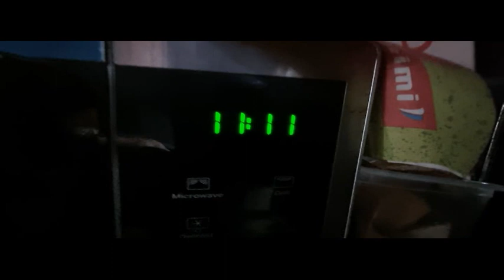4273 Картошка в снег البطاطس في الثلج Potatoes in the snow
Доброе время суток! С Вами, Виктор Дулин.
Вот уже идёт четвёртый день апреля, а у нас мороз и снег.

Для просмотра на родном языке скопируйте текст и вставьте в To view in your native language, copy the text and paste it into للعرض بلغتك الأم، انسخ النص والصقه فيه
Для прослушивания используйте To listen use للاستماع استخدام

Good day! With you, Victor Dulin.
It’s already the fourth day of April, and we have frost and snow.
True, the last week of March was very warm, up to +17C.
Not only did many spring primrose flowers open.
Earthworms began to move under heavy objects.
This March warming was enough for potatoes in jars to begin to spoil.
It was urgent not to drop her off.
In our greenhouse with double shelter - glass and film, it is much warmer than outside.
After all, during the day the water in barrels and buckets warms up well and serves as a heat accumulator.
Over two cold days, I planted about 2,000 small potatoes with large sprouts.
However, first I leveled 20 square meters. m of soil.
Then I covered it with cardboard.
Then I placed 2-3 potatoes in each of the 24 cells in a sectional container.
I placed the container with planting material on cardboard and filled it with vermicompost produced by earthworms from defective products.
Cardboard is needed to prevent the roots from the container from going into the ground.
Now you need to install a stove in the greenhouse to heat the water for watering the potatoes.
So there will be a sequel soon.
All the best, best regards, Victor Dulin.

يوم جيد! معك، فيكتور دولين.
إنه بالفعل اليوم الرابع من شهر أبريل، ولدينا صقيع وثلج.
صحيح أن الأسبوع الأخير من شهر مارس كان دافئًا جدًا، حيث وصل إلى +17 درجة مئوية.
لم تتفتح العديد من زهور زهرة الربيع الربيعية فحسب.
بدأت ديدان الأرض تتحرك تحت الأجسام الثقيلة.
كان ارتفاع درجات الحرارة في شهر مارس كافيًا لبدء فساد البطاطس الموجودة في الجرار.
كان من الملح عدم تركها.
في الدفيئة لدينا ذات المأوى المزدوج - الزجاج والأفلام، يكون الجو أكثر دفئًا من الخارج.
بعد كل شيء، خلال النهار، يتم تسخين المياه في البراميل والدلاء بشكل جيد وتكون بمثابة تراكم للحرارة.
وعلى مدار يومين باردين، زرعت حوالي 2000 حبة بطاطس صغيرة ذات براعم كبيرة.
ومع ذلك، قمت أولا بتسوية 20 مترا مربعا. م من التربة.
ثم قمت بتغطيتها بالكرتون.
ثم وضعت 2-3 حبات بطاطس في كل خلية من الخلايا الـ 24 في حاوية مقطعية.
لقد وضعت الحاوية التي تحتوي على مواد الزراعة على الورق المقوى وملأتها بالسماد الدودي الذي تنتجه ديدان الأرض من المنتجات المعيبة.
هناك حاجة إلى الورق المقوى لمنع الجذور من الحاوية من الدخول إلى الأرض.
أنت الآن بحاجة إلى تركيب موقد في الدفيئة لتسخين المياه لسقي البطاطس.
لذلك سيكون هناك تكملة قريبا.
كل التوفيق، مع أطيب التحيات، فيكتور دولين.

Правда крайняя неделя марта была очень тёплой, до +17С.
Раскрылись не только многие цветы весенних первоцветов.
Зашевелились дождевые черви под тяжёлыми предметами.
Этого мартовского потепления хватило, чтобы картошка в банках могла начать портиться.
Её нужно было срочно не высадить.
В нашей теплице с двойным укрытием - стеклом и плёнкой, гораздо теплее чем на улице.
Ведь за день вода в бочках и вёдрах хорошо прогревается и является тепловыми аккумулятором.
За два холодных дня посадил на рассаду около 2000 маленьких картофелин с большими ростками.
Однако сначала выровнял 20 кв. м почвы.
Затем застелил её картоном.
После чего разложил по 2-3 картофелины в каждую из 24 ячеек в секционную тару.
Расставил тару с посадочным материалом на картоне и заполнил биогумусом, произведенным дождевыми червями из бракованных продуктов.
Картон нужен для того, чтобы корни из тары не пошли в грунт.
Теперь нужно установить в теплице печь, чтобы греть воду для полива картошки.
Так, что скоро будет продолжение.
Всего доброго, с уважением, Виктор Дулин.

Ноу хау приколы в саду и огороде на даче и дома.